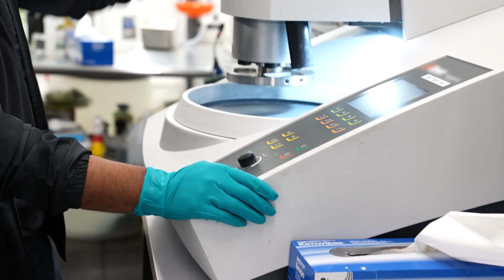Meet the Materials Team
📍LONG BEACH: Meet the Materials team at Relativity! Responsible for building and discovering new materials and processes, think of the team as the company's nucleus where most of the development and testing campaigns funnel through.

Learn more about what the team looks for in candidates and what a day in the life is all about!